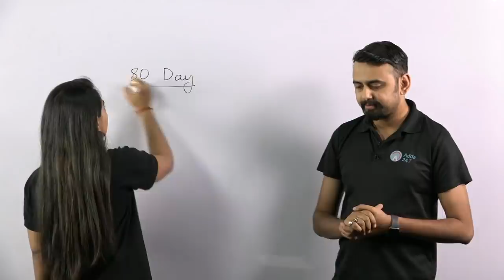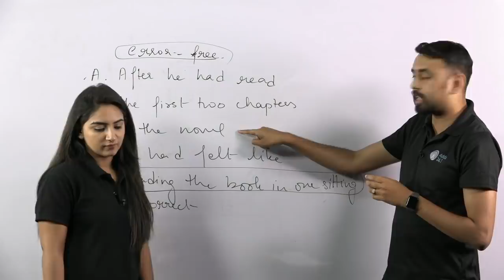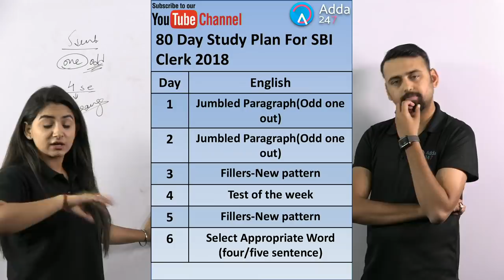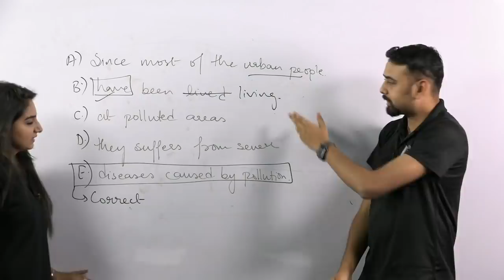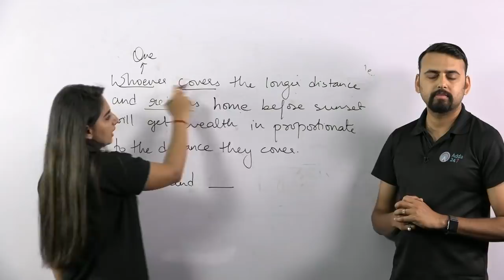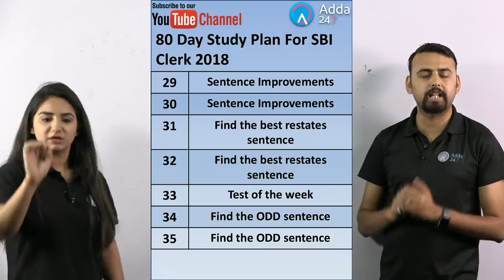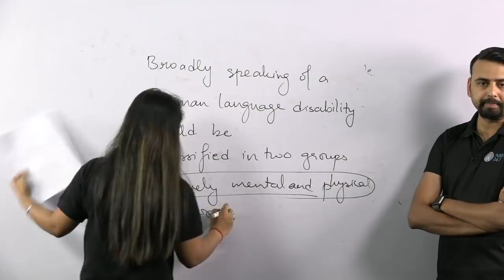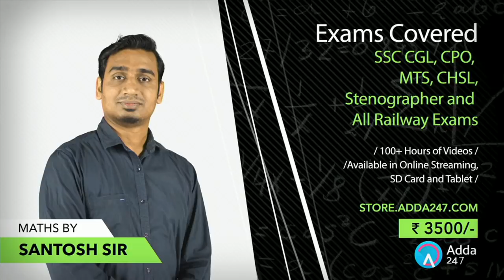SBI CLERK PRE | 80 Day Study Plan (English) By Anchal Mam & Saurabh Sir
SBIClerkAdda247 SBIClerk2021Adda247 Adda247 SBI CLERK PRE | 80 Day Study Plan (English) By Anchal Mam & Saurabh Sir

80 day english study plan, anchal mam,  saurabh sir, english classes, grammar classes, study plan for english,,sbi clerk preparation 2018, sbi clerk vacany 2018, sbi clerk recruitment 2018, sbi clerk job 2018, sbi clerk exam pattern 2018,sbi clerk previous year paper, sbi clerk expected paper, sbi clerk guess paper

1.To buy Banking & SSC Latest Pattern Video Courses of Adda247 - at Online Streaming, SD Card or Tablet

2. Download Adda247 App (India's No.1 App for Bank & SSC Exams)

4. Get all updates on facebook, like us our facebook

5.